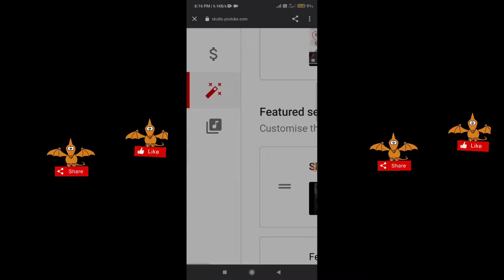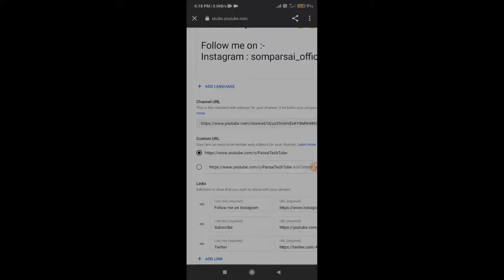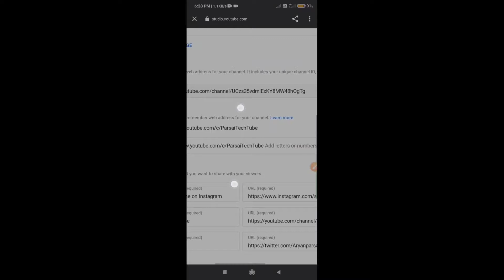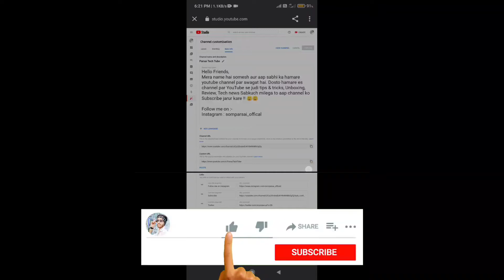अपना Custom URL Kese Le Kese Banaye और Kese Set Kare | 2021 मे सबकुछ बदला ! Muje Custom URL Milgya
Pls help me to grow my channel 🙏😭

Hello
I Am Somesh Parsai . Aap sab ka mere youtube channel Parsai Tech Tube me bhot bhot swagat hai.

About this video:
Dosto es video me Mene aap ko bataya hai ki Aap Apna custom URL Kese Banaye kese le or kese set Kare .
muje Puri umed hai ki Aap ko video jarur Pasand ayega.

how to set custom url
how to create custom url
custom url kese banaye
custom url kese le
custom url kab milta hai